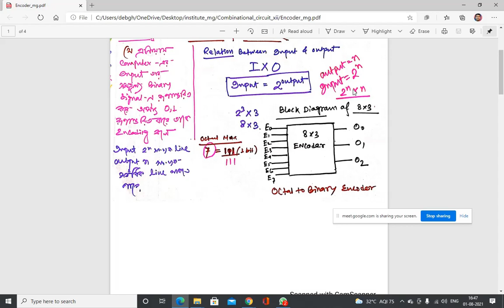OCTAL TO BINARY ENCODER FOR CLASS XII ENG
MAHADEB GHOSH